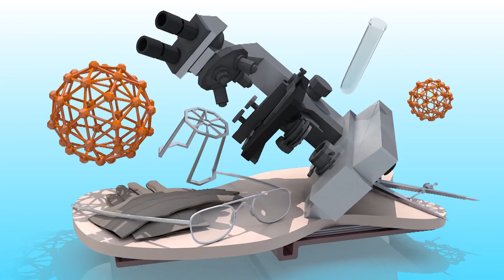Which Fruit Is Good For Jaundice | What Should Not Be Eaten In Jaundice? | YOYO TV Health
Which Fruit Is Good For Jaundice , What Should Not Be Eaten In Jaundice?

Opt for fruits like papaya and mango, which are rich in digestive enzymes. Eat at least 2 1/2 cups of veggies and 2 cups of fruit per day. Look for high-fiber foods, such as oatmeal, berries, and almonds.
Fresh fruits and vegetables
whole cranberries, blueberries, and grapes.
citrus fruits, especially lemons, limes, and grapefruits.
papayas and melons.
pumpkins, sweet potatoes, and yams.
avocados and olives.
tomatoes.
carrots, beets, and turnips.
cruciferous vegetables, such as broccoli, cauliflower, and Brussels sprouts.